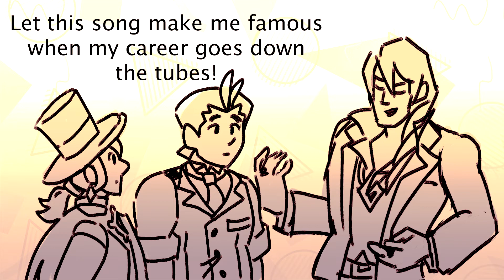attorney asougi's bad at tongue twisters - DGS / AA joke animatic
audio/og by itskeyes
- so basically i heard the audio and thought "i can do something w/ this"